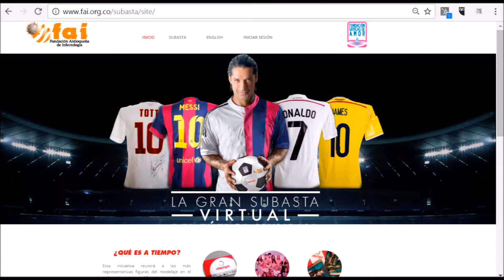Fundación Antioqueña de Infectologia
En Colombia siempre apoyando!.
Es una entidad sin ánimo de lucro dirigida a la prestación de
servicios de salud, fundada el 01 de octubre del año 2007 por
un grupo de médicos especialistas, con el fin de dar atención a
patologías relacionadas con enfermedades infecciosas, en
diferentes partes del país.